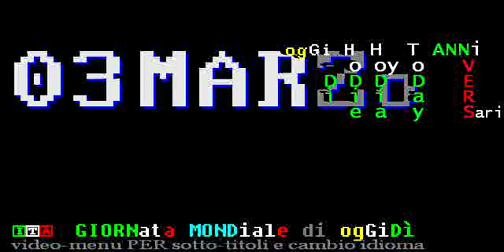§.101/2019/** MARZo 03 - pagina cronistorie - titoli incrociati - 2019 + 2018